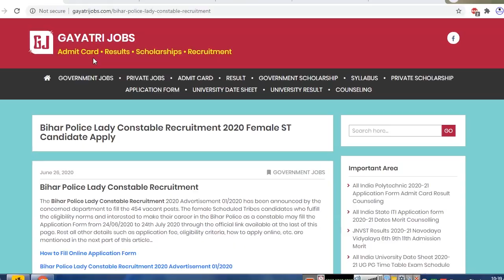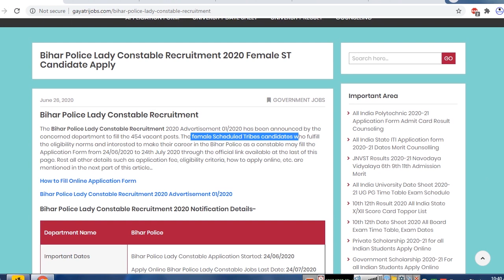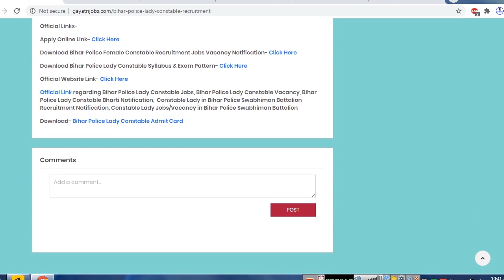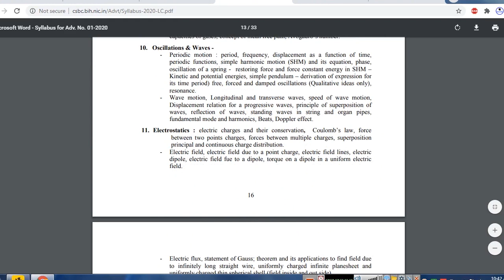Bihar Police Lady Constable Recruitment 2020 Female Scheduled Tribes Candidates Apply for 454 Posts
The Bihar Police Lady Constable Recruitment 2020 Advertisement 01/2020 has been announced to fill the 454 vacant posts. The female Scheduled Tribes Bihar candidates may fill the Application Form from 24/06/2020 to 24th July 2020 @